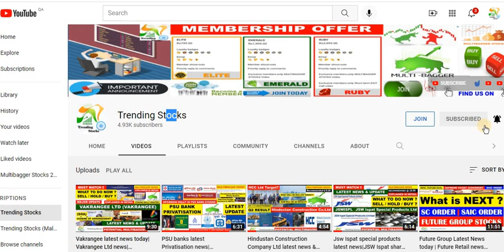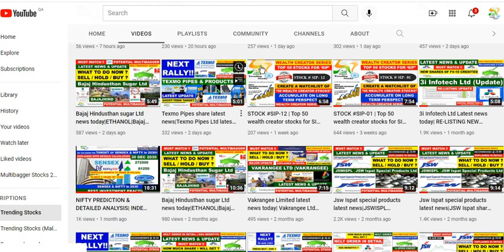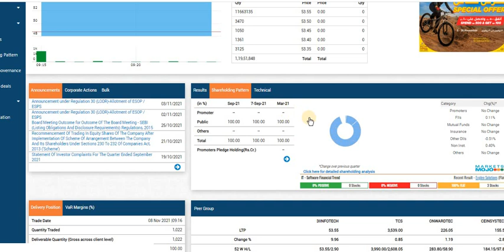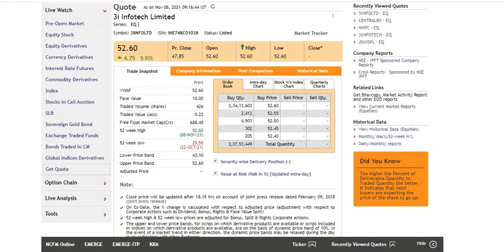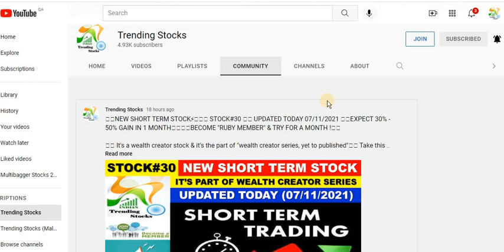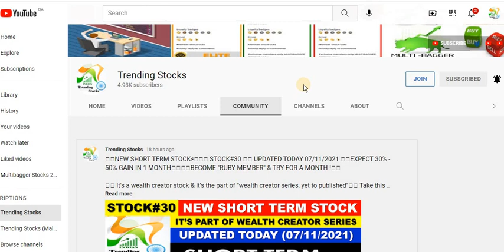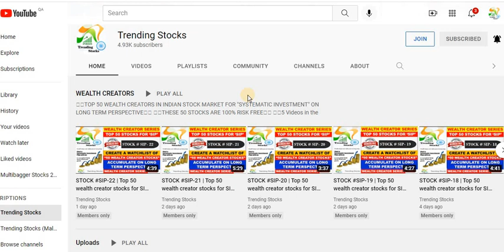3i Infotech Ltd Latest news today|3IINFOLTD target|3IINFOTECH |3i Infotech Share Price News & Target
Join Channel Membership:
Kindly refer to the channel membership options for the exclusive services like priority reply, Multibagger recommendations, Exclusive community post updates such as short term strategies like exit, accumulation or profit booking, etc..
3i Infotech Ltd Latest news today - NCLT Order and scheme of arrangement, relisting of 3i infotech, 3iinfotech SOA|3IINFOTECH |3i Infotech Share Price News| 3i infotech news
Multibagger penny stocks share - Software Services, Banking, Insurance, asset management, erp, 3i Infotech Ltd latest news, 3i Infotech provides a range of products that enable banks to efficiently manage their retail operations, including internet and core banking, fraud detection, universal lending, and risk management, as well as specialized corporate banking products to manage risk, asset liability, payments and treasury
Headquartered in Mumbai, India, since inception in 1993, the Company has been committed to driving business value across multiple industry verticals and has a strong BFSI presence. The company has over 5500 employees in 31 offices across 12 countries and over 1200+ customers in more than 50 countries across 4 continents. With a comprehensive set of IP based software solutions and a wide range of IT services, 3i Infotech limited has successfully transformed business operations of customers globally. The Company has a very strong foothold and customer base in geographies like North America, India, Asia Pacific, Middle East and Africa, Kingdom of Saudi Arabia and South Asia. The company’s global delivery model focuses on the best resources to be drawn from its vast talent pool to offer optimal solutions for today’s agile business environments.
Its flagship products include Kastle™ (Universal Banking Solution), AMLOCK™ (Financial Crime Detection and Management Solution), MFund™ Plus (Asset Management Solution), Premia™ Astra (Core Insurance Solution) and Orion™ (Enterprise Resource Planning Solution). 3i Infotech provides IT Services across Mobility, Data Analytics, Block Chain, Cloud Life Cycle Management, Testing Services, Infrastructure Management, Application Development & Maintenance, Professional Services, IT Consulting and BPO.
3i Infotech Limited is a global Information Technology company committed to Empowering Business Transformation.
3i Infotech financial result new
3i Infotech Share Price
3i Infotech Stock Price
3i Infotech Ltd Stock/Share prices
3i Infotech Ltd
3i Infotech Ltd Latest news today
3i Infotech news
3i Infotech latest news today
3i Infotech financial report
3i Infotech book value
3i Infotech announcement
3i Infotech fundamental
3i Infotech stock analysis
3i Infotech Limited
3i Infotech products
3i Infotech NCLT Approval
3i Infotech share price NSE
3i Infotech share price BSE
3i Infotech upper circuit
3i Infotech share price jumps
3i Infotech stock price news
3iinfotech financial results
3iinfotech shareholding
3iinfotech latest news
3i Infotech market capitalisation
Buy or Invest 3i Infotech
suzlon share price
3i infotech share target 2022
3i infotech share price target 2025
3i infotech share target
suzlon share latest news
is it good to buy 3i infotech share
3i infotech share price target
3i infotech takeover news
nse 3iinfotech
3i infotech share price target 2022
3i infotech share price target 2021
3i infotech share price target 2023
3i infotech news
3i infotech share price forecast
3i infotech share price bse
3i infotech share price nse
3i infotech target 2022
3i infotech target 2021
3i infotech target 2023
3i infotech SOA
3i infotech NCLT Order
3IINFOTECH latest news today
3IINFOTECH share price
3IINFOTECH news
3IINFOTECH target price
Hon’ble National Company Law Tribunal, Mumbai Bench (“NCLT”) sanctioning the Scheme of Arrangement of the Company with its Shareholders for the 3i infotech Shareholders for the reduction of share capital
3i infotech Scheme of Arrangement
Capital reduction is the process of decreasing a company's shareholder equity through share cancellations and share repurchases, also known as share buybacks.
Trending Stocks
Stock Market News
Stock Market
ട്രെൻഡിങ് സ്റ്റോക്‌സ്